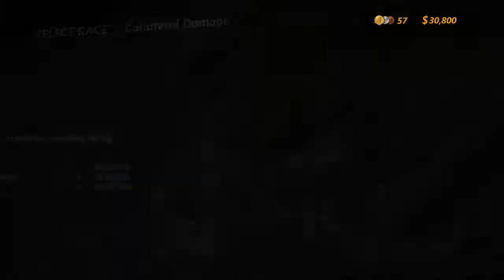Trials Evolution | MIND BENDING COLATERAL DAMAGE! | Pt4